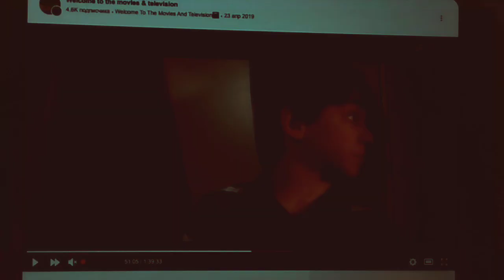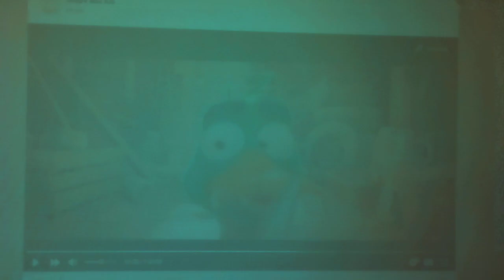er-ic part 7 first date